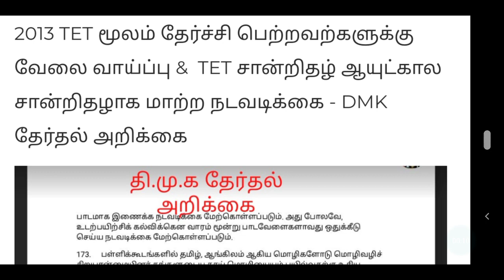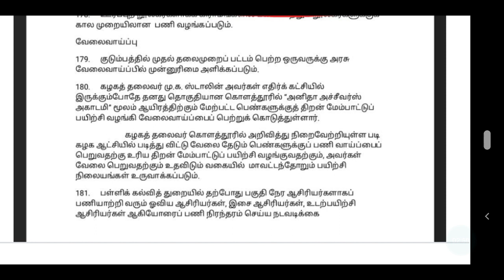TET பணி நியமனம் உறுதி என்று மு க ஸ்டாலின் தேர்ச்சி பெற்றவர்களுக்கு வெயிட்டேஜ் முறையால் பாதித்தவர்கள்